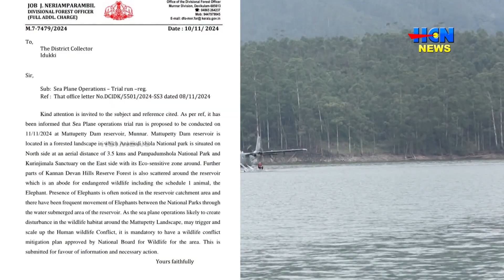സീ പ്ലെയിന്‍ പദ്ധതിയെ പ്രതിസന്ധിയിലാക്കി വനം വകുപ്പ്.